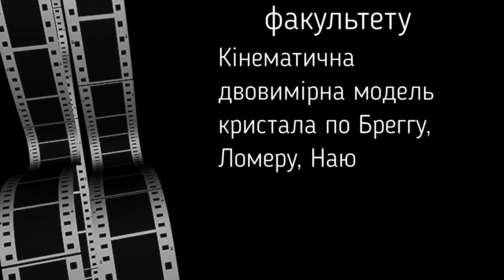Кінематична двовимірна модель кристала по Бреггу, Ломеру, Наю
Бульбашкова модель двовимірного кристалу із дефектами (вакансії, дислокації, межі).
Взаємодія дислокацій із межами, взаємодія вакансій із межами.